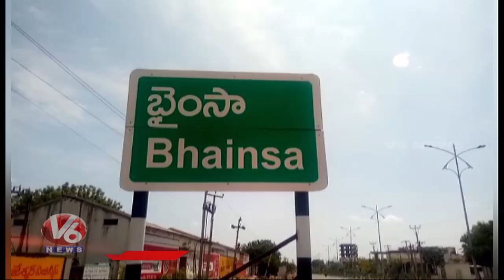Battery Train In Bhainsa Vedam High School To Attract Childrens | Nirmal Dist | V6 News